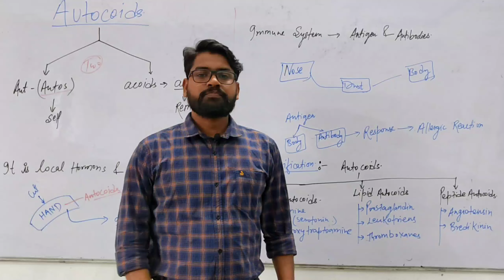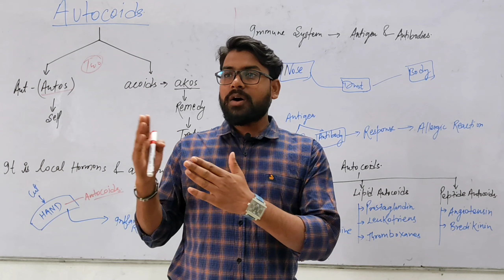Autocoids#learningwithsanjeev#autacoids#classifications#autocoids#autocoids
autocoids/autacoids classifications
Autacoids or "autocoids" are biological factors which act like local hormones, have a brief duration, and act near their site of synthesis. The word autacoid comes from the Greek words "autos" and "acos". The effects of autacoids are primarily local, though large quantities can be produced and moved into circulation.